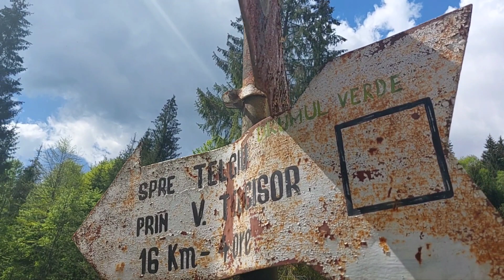Tură cu mașina: Bistrița - Telcișor - Parva - Bistrița 21 mai 2023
Tură de duminică cu mașina, pe traseul Bistrița - Telcișor - Parva - Bistrița.
Fahrt am Sonntag über die Rodnei Gebirge.
Driving on sunday over the Rodnei mountains.